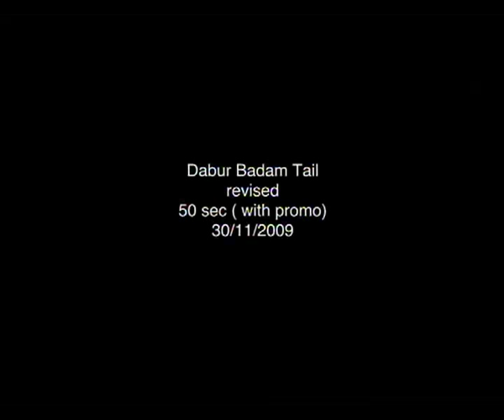rishabh jain in ad with juhi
rishabh jain ad